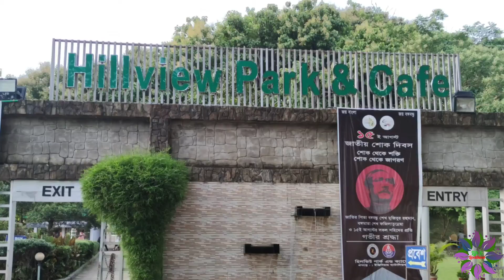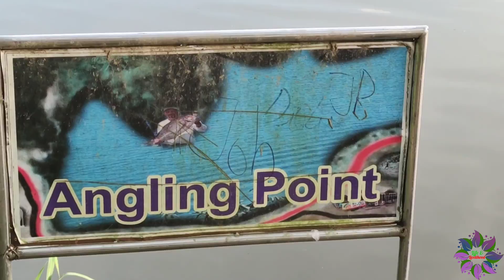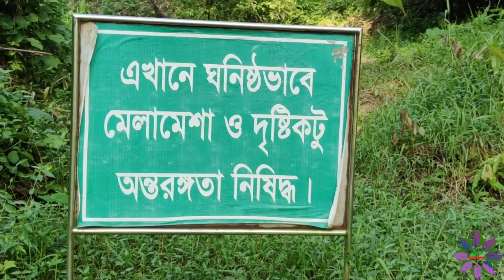Cafe 24,One of the greatest family gathering Spot in Chittagong, BD. Mini Sajek in Vatiary!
Cafe_24 ,One of the greatest family gathering Spot in Chittagong, BD. You may visit with your family. Mini_Sajek in Vatiary, Chittagong.